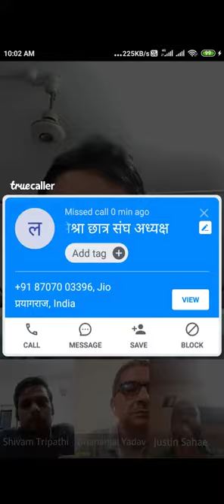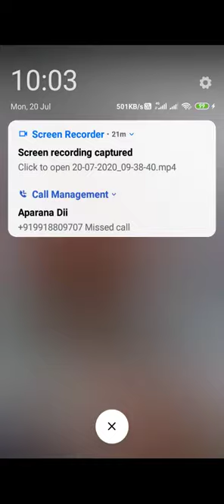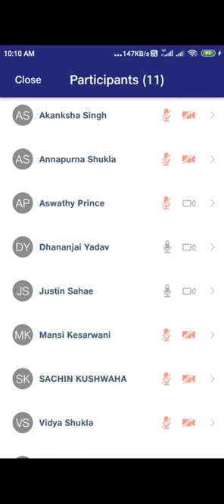Prof.Ram Shakal Pandey Sixth Memorial Lecture Series. Lecture-01 Video-01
Topic- Examination Reforms